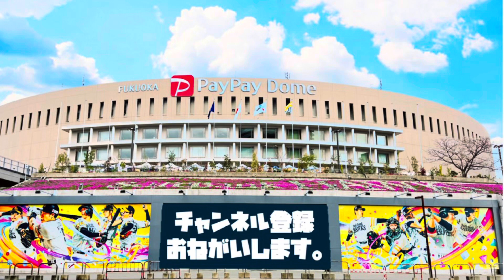ファイターズガールが福岡に！(2023/07/04 福岡ソフトバンクホークスvs北海道日本ハムファイターズ)